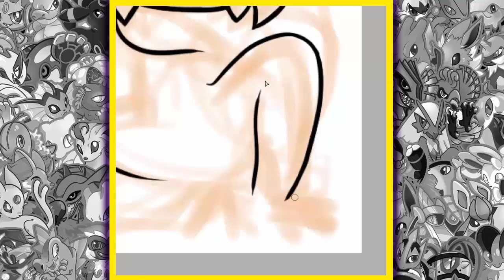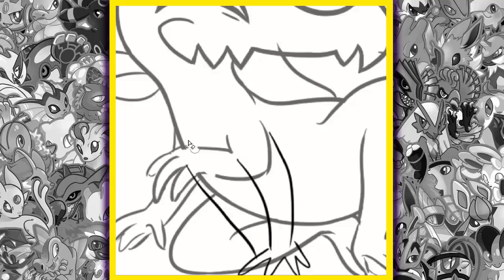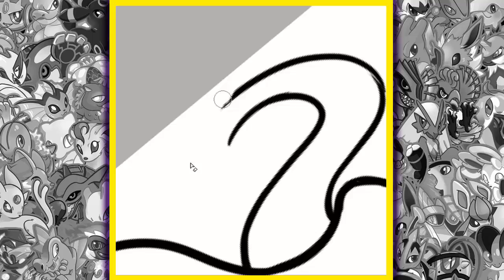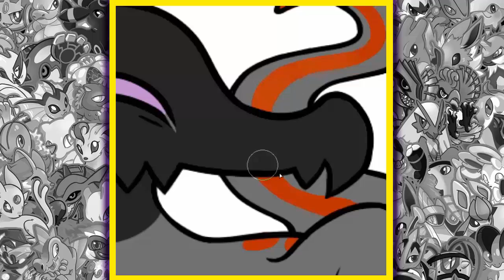Draw That Pokemon Salandit!